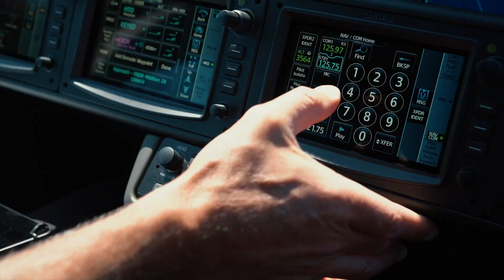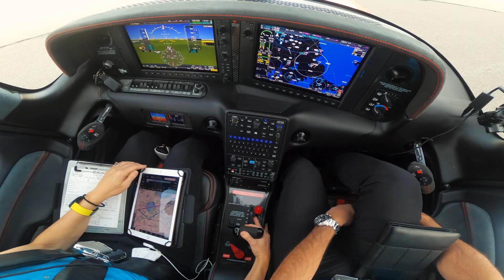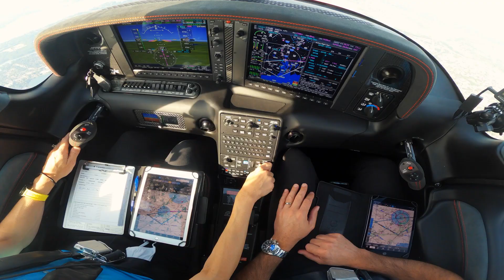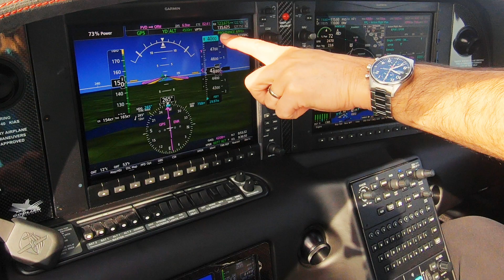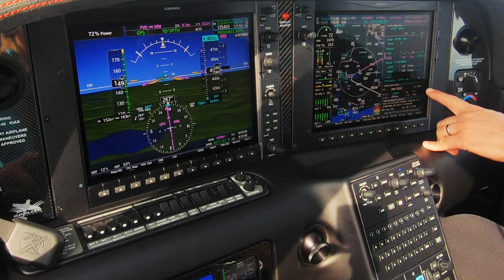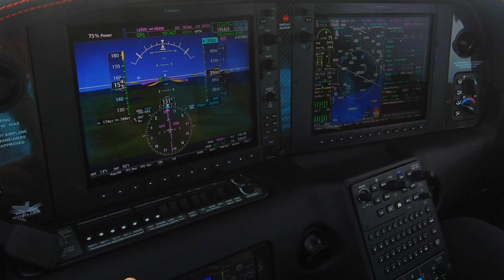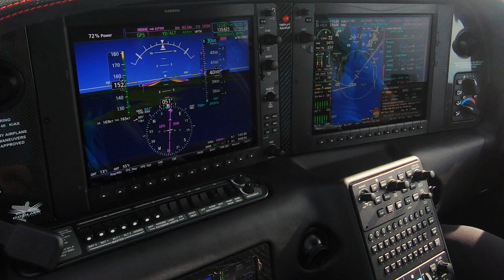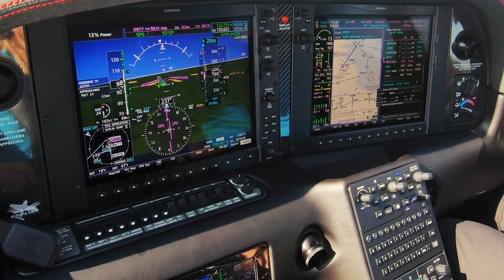Michael teaches Karin IFR Lesson #5 (VNAV Descents)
It's IFR Lesson #5 for Karin as she learns how to build and fly VNAV descents on the @Garmin Aviation G1000 Perspective+ avionics in the@Cirrus Aircraft!  Then we come back to the airport and shoot a GPS approach to a landing.

Whelen Aerospace Technologies The best aircraft and emergency lighting on the planet!
BOSE Aviation The very best aviation headsets.
Champion Aerospace Trust in Champion!
Lycoming Wouldn't trust my life to any other engine!
Cirrus Aircraft My personal time machine!
Hartzell Propeller Built on honor!